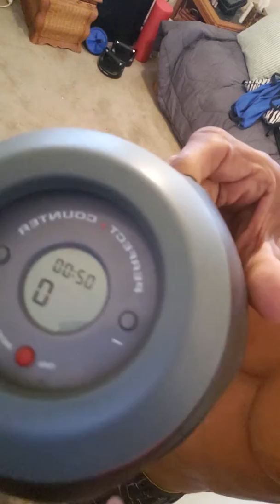99 out of 110 on video b4 video cuts off. Need more space n storage. 2 28 19 Primo Velasquez does it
Day 59 of 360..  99 out of 110 on film.2 28 19 Primo Velasquez.  123SJB SwimJogBike. Do1adayadd1aweekfor1yearchallenge.  Luckily I had another video recording the same set from a different angle.